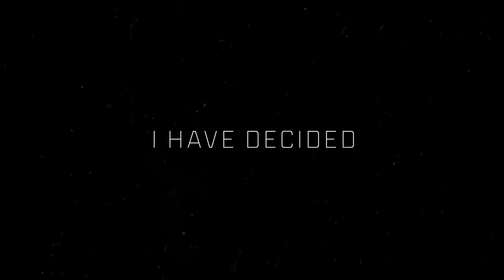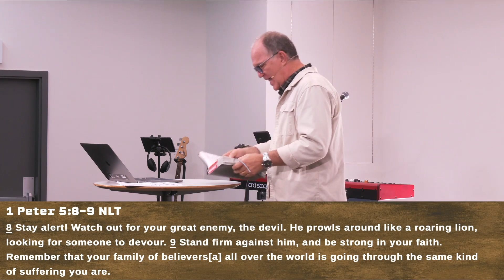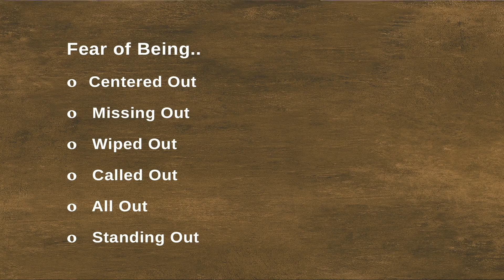Dog Gone Faith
15 Sept 2024
Ps Rick Kirschner
allnationschurch.co